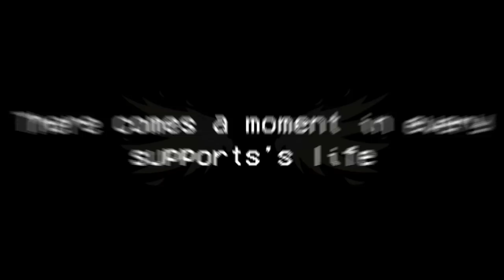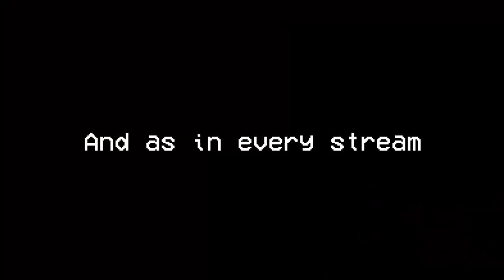WHEN ANA MAINS PLAY MERCY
There comes a time when everyone will play Mercy. After I reached my goal of 1k subscribers on twitch, it happened for me too.
I hope you'll enjoy my struggle to play Mercy, as an Ana main.